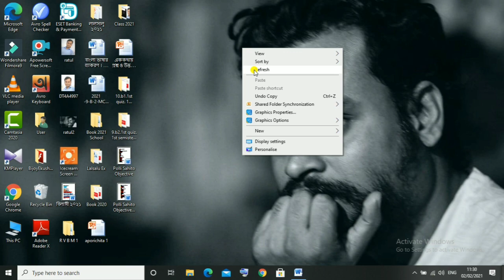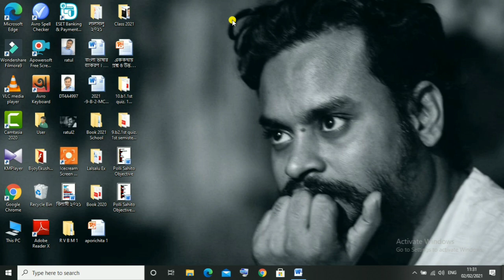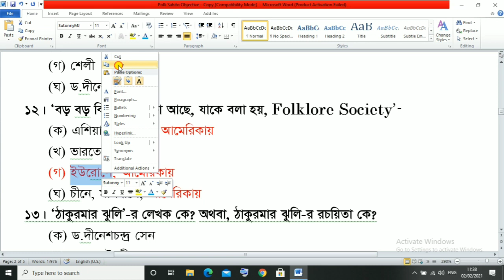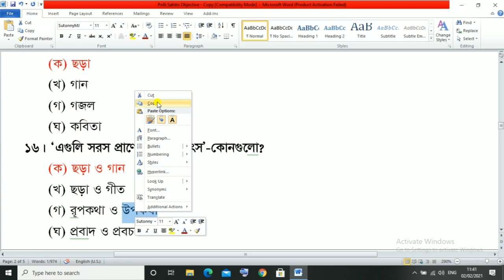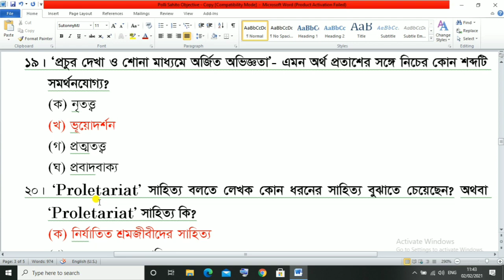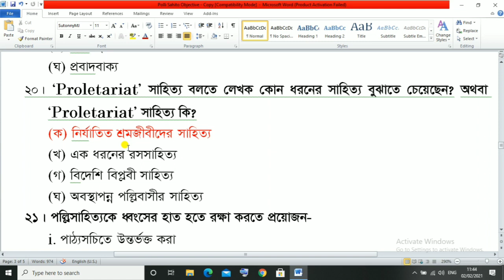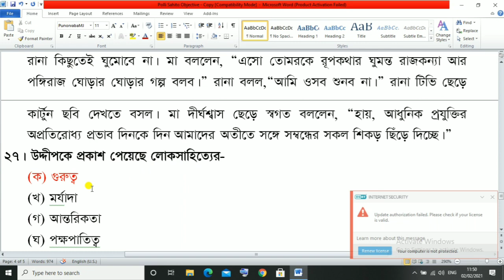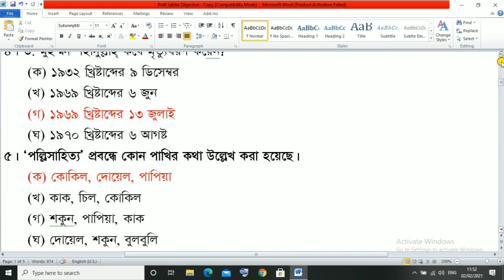পাঠ পর্যালোচনা। পল্লিসাহিত্য। বহুর্নিবাচনি প্রশ্ন ও উত্তর। দশম শ্রেণি। বাংলা প্রথম পত্র।